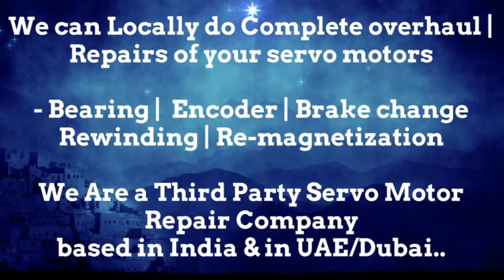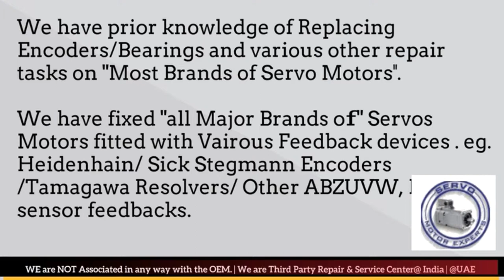Siemens ACRAMATIC VICKERS CNC Rotary encoder Adjustment,Servo Motor Faulty,encoder adjustment